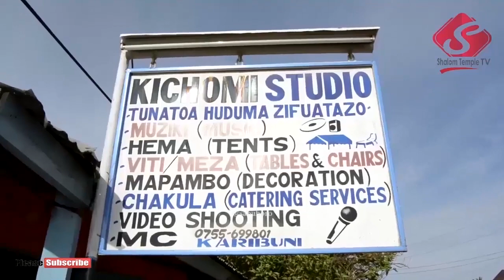Washirika FPCT Nazareth Kasulu wazungumzia huduma ya Pastor Six - May 11 2019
Ni katika kanisa la FPCT Nazareth lililopo Kasulu mjini mkoani Kigoma